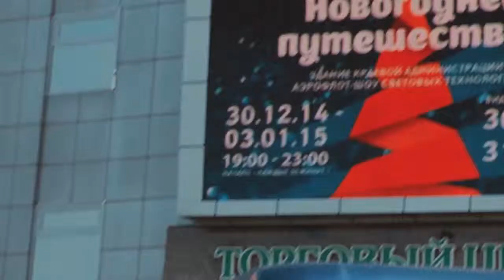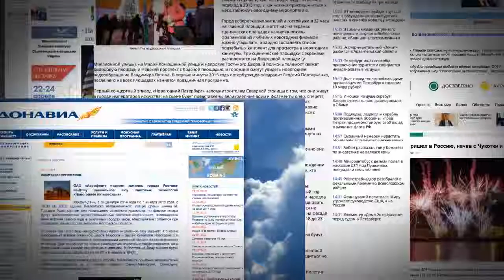Aeroflot Light-show «Christmas Journey»